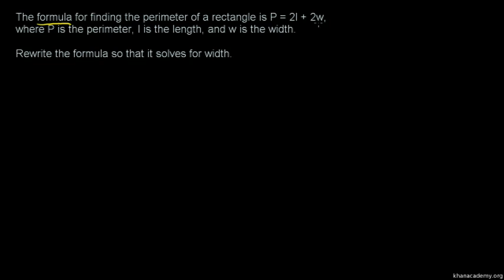Example: Solving for a variable